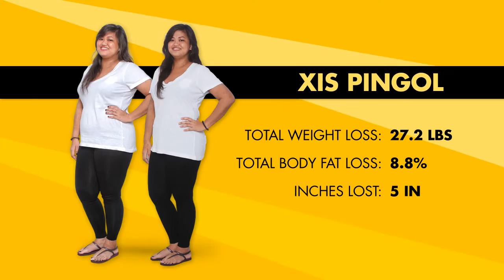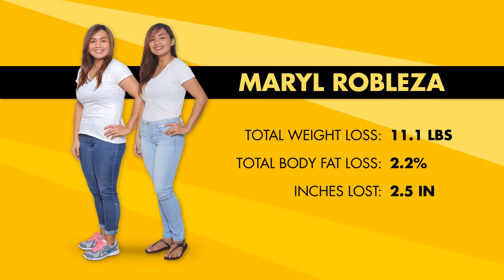The FREEGO SuperShapeMe Fitness Challenge 2015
All we need is 60 days to put you in the best shape of your life! The FREEGO SuperShapeMe Fitness Challenge was a great opportunity for 20 participants from all over the Philippines to start a whole new and healthy lifestyle, with help from coaches Erwan Heussaff and Chris Tiu. Here, we look back at the 60-day journey to sexy that has changed their bodies and lives forever!